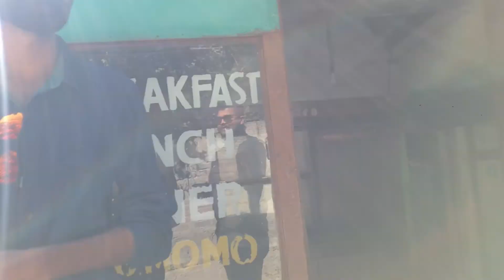Manali To Keylong - Ft. Royal Enfield Himalayan - The Cheap Trips - Once in a Lifetime 👍🏻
You read it right . Its a once in a lifetime Journey one should must visit